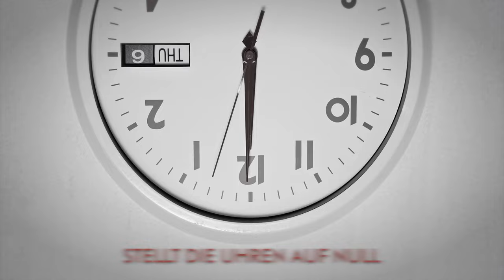Melotron feat. In Strict Confidence - NULL (Official Video)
Directed by Dennis Ostermann

Amazon Music

Lyrics:

Wenn nichts für viele alles ist
Wenn Recht Gerechtigkeit zerfrisst
Wenn’s keinen wirklich interessiert
Wer vor der eigenen Tür krepiert
Weil jeder zu beschäftigt ist
Mit Homeshopping und Onlinequiz

Es kann nicht sein
Was nicht sein darf
Spielt schön weiter und seid brav
Die Welt macht ihre Augen zu

Stellt die Uhren auf Null

Wenn Konsumieren die Antwort ist
Auf Lebensfrust und Alltagsstress
Aufgespritzt und tätowiert
Der Luxus seinen Glanz verschmiert
Und hinter all dem hippen Scheiß
Stirbt jeder doch für sich allein

New Album "DYNAMIKA" coming soon!